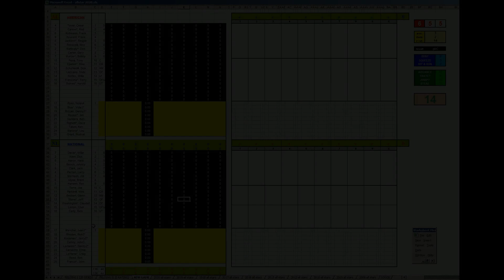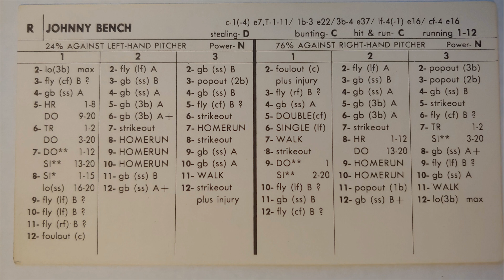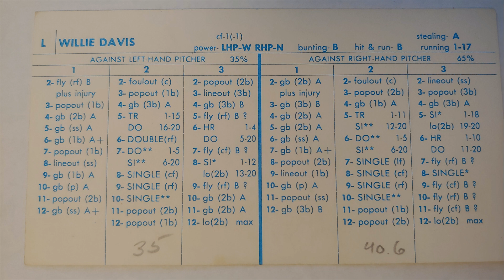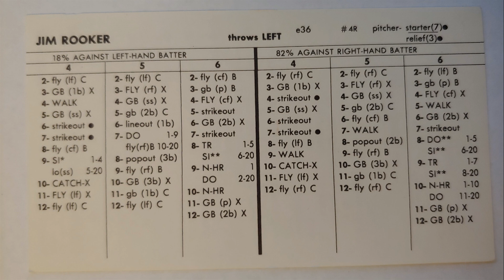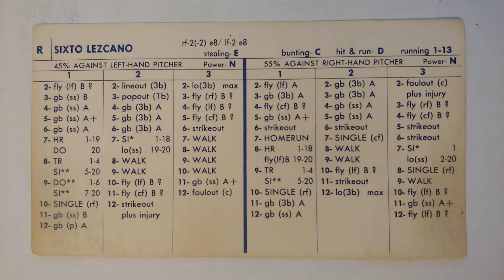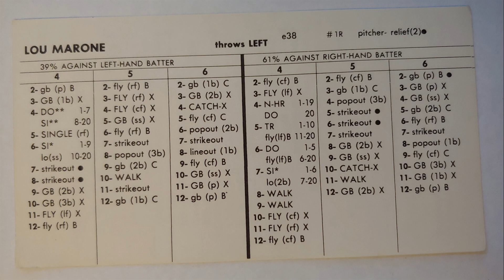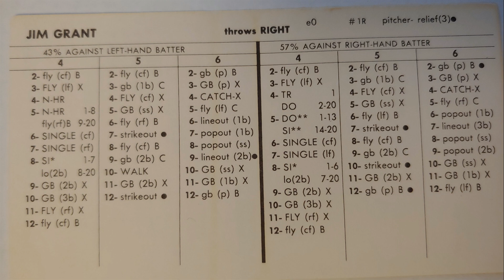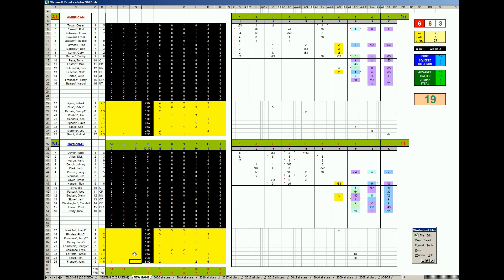Strat-O-Matic Baseball EXCEL All Star Game AL at NL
Here is the 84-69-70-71 Allstar Game from Los Angeles.

I don't continue to 85 because format changed.
I wrapped around back to 69 reissue with 6 cards, 70 reissue with 4 cards, and 71 original (!) with 2 cards.